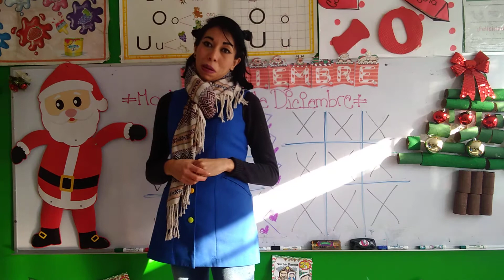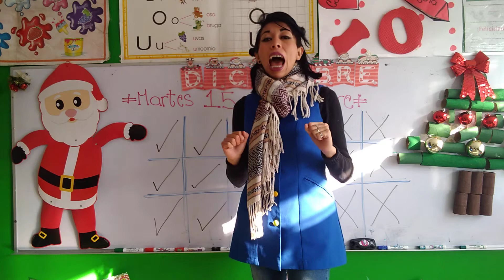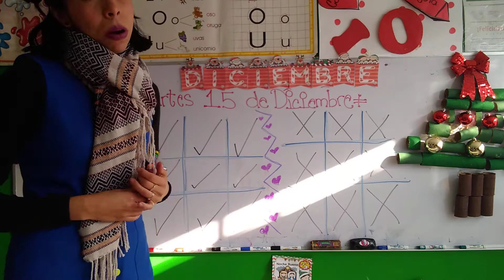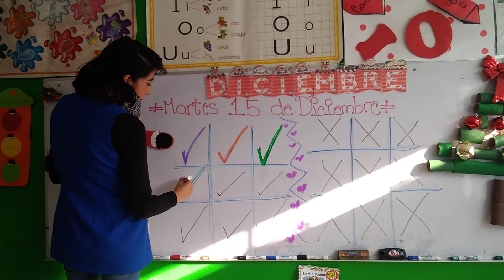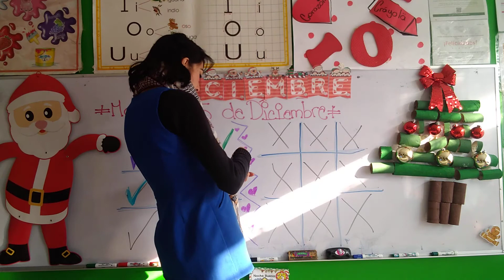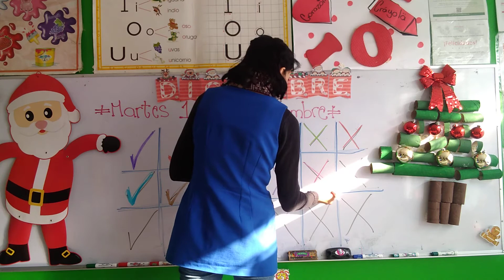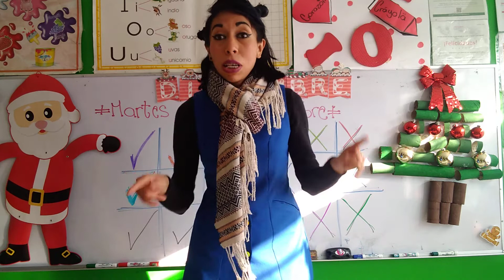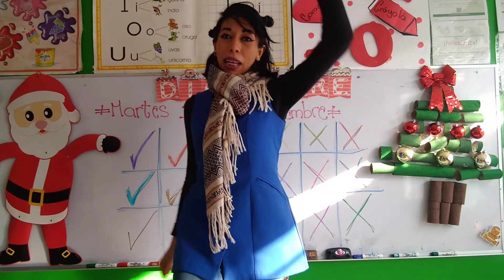Martes 15 de Diciembre del 2020."Jardín de Niños Winnky".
Grupo:K-1.
Tema:"Palomita y Tache"